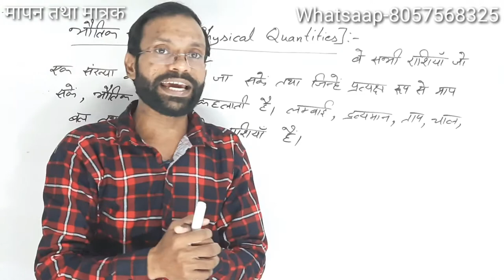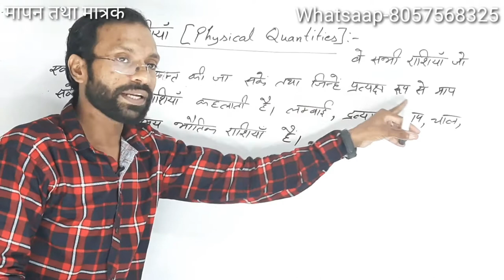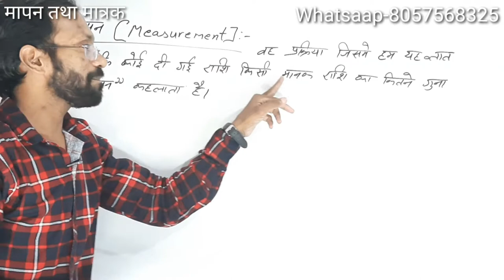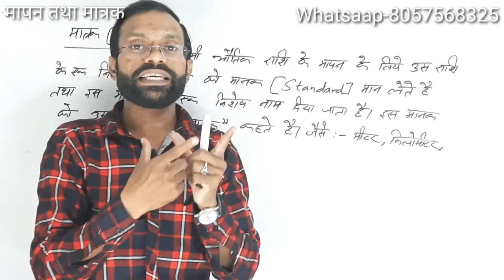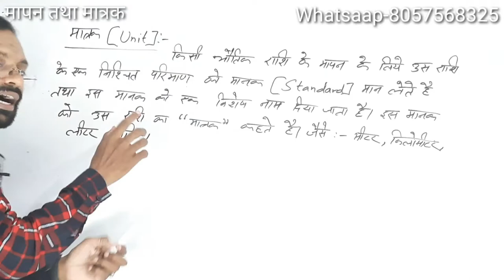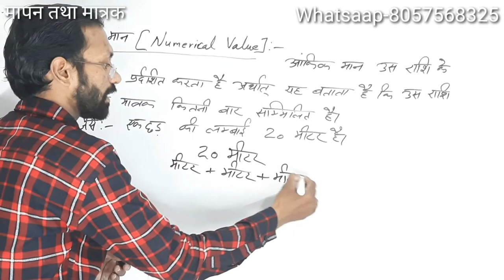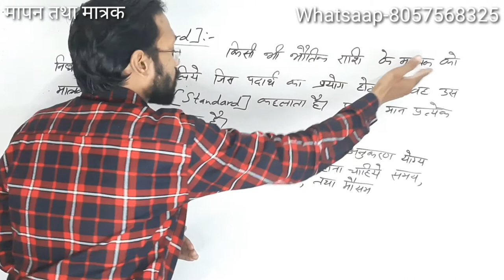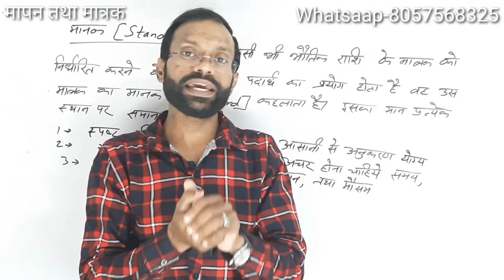||Class-11th physics chapter-2||Ncert syllabus for hindi medium||Matrak tatha mapan|| Mukeshsir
Hello students,
Myself Mukesh kashyap
In this video I teach you Physics (Class-11th chapter-2 part-1 Ncert for hindi medium) based on new course 2022.I want to try my best and explain every topic. I hope that you will enjoy every topic. If you want to learn more than watch class-11 Physics playlist.

Mukesh kashyap